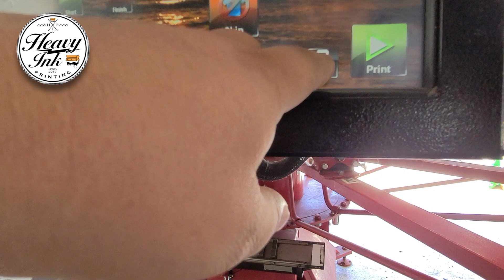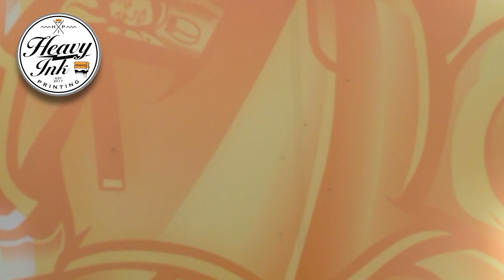screen printing from home